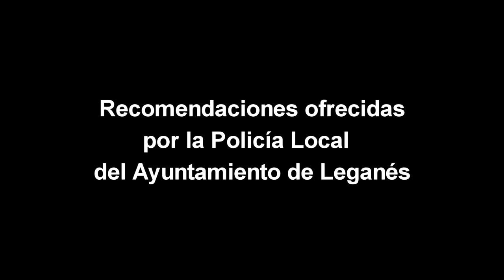Recomendaciones de Policía Local de Leganés: El rádar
En este vídeo se informa a los ciudadanos y ciudadanas sobre la utilización de elementos detectores y controladores de velocidad excesiva en la vía pública, tales como el rádar o el aforador.